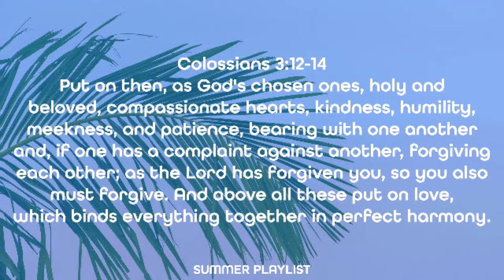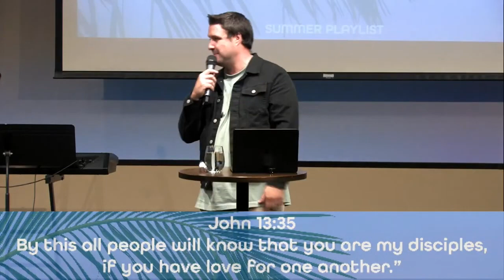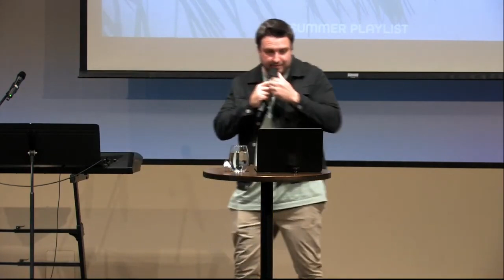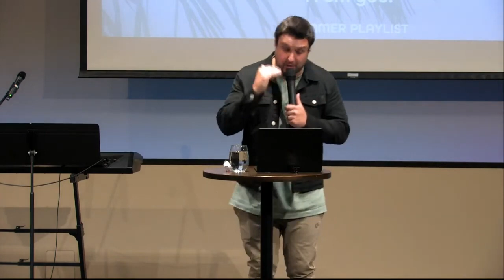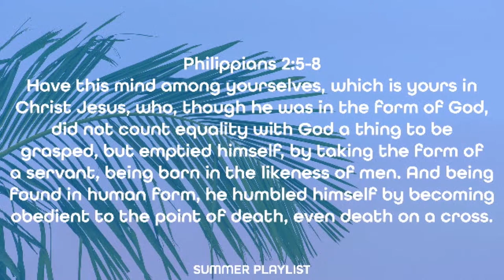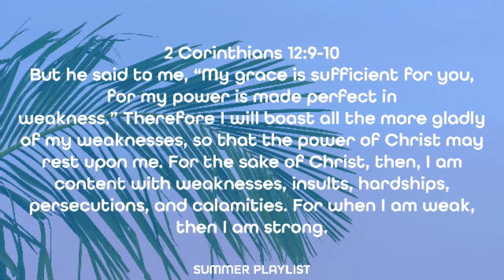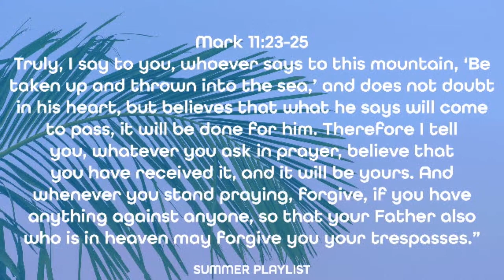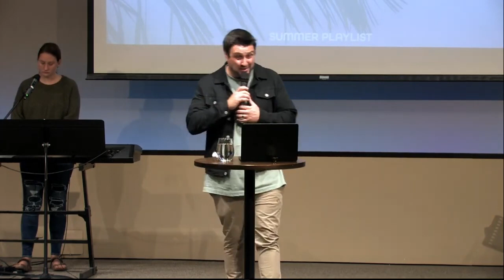Colossians 3:12-14 // SUMMER PLAYLIST // Dustin Bennett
Pastor Dustin concludes our series called "Summer Playlist" with a new message on Colossians 3:12-14. These verses tell us what we need to clothe ourselves with as followers of Jesus. Join us as we dive into how to do this.

Colossians 3:12-14
Put on then, as God's chosen ones, holy and beloved, compassionate hearts, kindness, humility, meekness, and patience, bearing with one another and, if one has a complaint against another, forgiving each other; as the Lord has forgiven you, so you also must forgive. And above all these put on love, which binds everything together in perfect harmony.